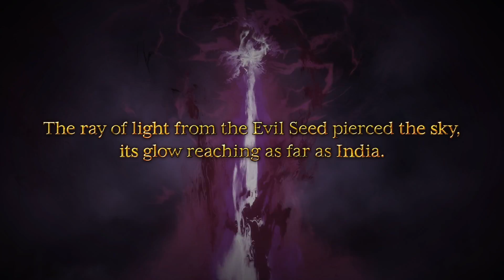SOULCALIBUR VI - Libra of Soul Story Mode Reveal Trailer | PS4, X1, PC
Create your own custom fighter from scratch before roaming the SOULCALIBURVI world in the new Libra of Soul Story Mode! Choose from thousands of different combinations, including 16 races (such as human, lizard, or even living skeleton!), size, facial features, hairstyle, clothes, armor, and…. weapons & fighting style!

Are you ready to step back on to the stage of history? Pre-order SOULCALIBUR VI today!